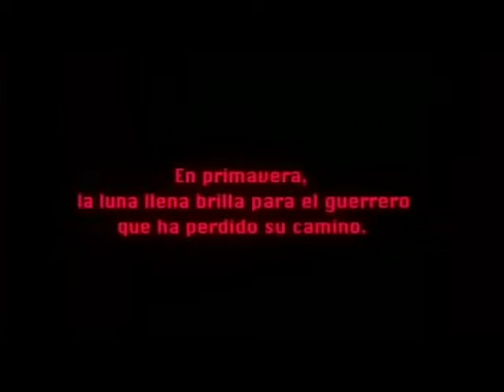Películas completas en español de acción 2013 - Van Damme, [1/9]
pelicula completa ver online gratis peliculas enteras gratis vk dvd dvdrip hd alta definicion calidad buenas miedo terror accion latino audio sonido doblaje castellano doblada mexicanas españolas sola youtube ver partes como link descargar bajar nuevas modernas antiguas parte 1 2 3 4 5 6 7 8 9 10 final disney niños infantiles 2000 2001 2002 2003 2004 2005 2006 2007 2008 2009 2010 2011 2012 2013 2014 trailer

peliculas completas en español de accion 2013 estrenos
peliculas completas en español de accion 2013 estrenos gratis
peliculas completas en español de accion 2013 nuevas
peliculas completas en español de accion jackie chan
peliculas completas en español de accion 2014
peliculas completas en español de accion 2012